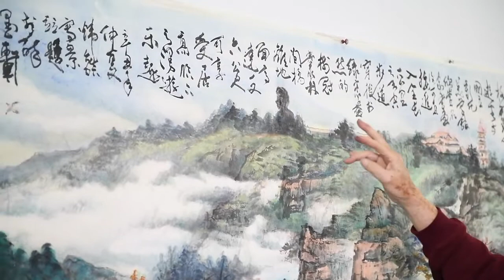傳統與現代的對話—林煒鎮水墨畫展 下集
為了在八卦山上美學館展出，林煒鎮老師特地畫了一幅八卦山天空步道，聽他細細說來。